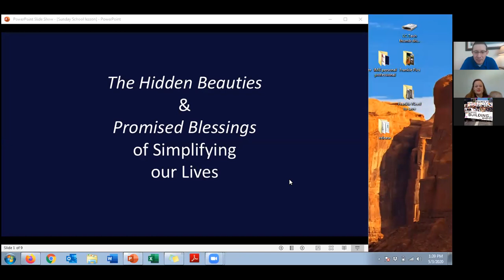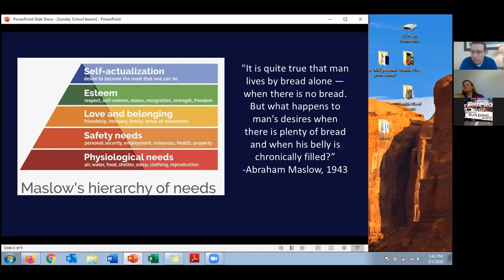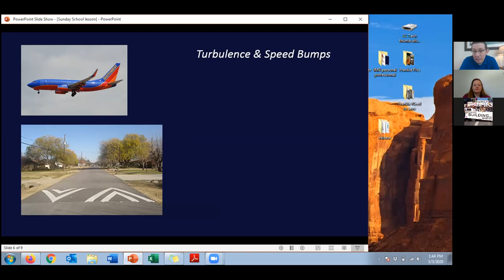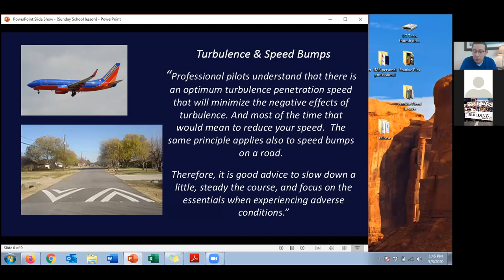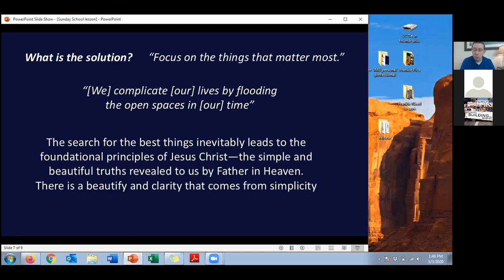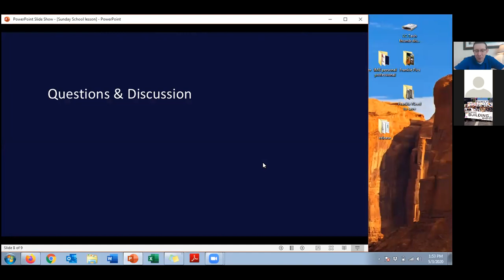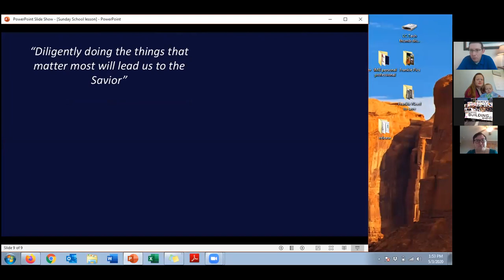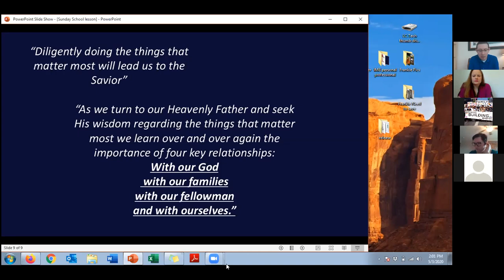MBB Sunday School 5/3/20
Teacher: James Brinton

Subject: The hidden beauties and promised blessings of simplifying our lives—a talk by Elder Uchtdorf.